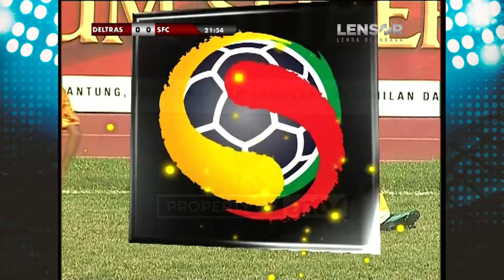ANCAMAN THE LOBSTER BAHAYAKAN GAWANG SRIWIJAYA! | DELTRAS VS SRIWIJAYA | BBKK1 | LAGAKLASIK2010/2011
Lensor Match - ANCAMAN THE LOBSTER BAHAYAKAN GAWANG SRIWIJAYA! | DELTRAS VS SRIWIJAYA | BABAK1 | LAGA KLASIK 2010/2011

Pasukan asuhan H. Mustaqim menurunkan skuad 3-5-2 dengan ujung tombak C.Lopes dan Marcio untuk menggedor Laskar Wong Kito. Coach Ivan Kolev menerapkan line up 4-4-2 dengan dimasukanya trio maut di bagian lini depan seperti Park J.H, Keith Kayamba, dan Budi S. Benar saja, dengan diturunkan skuad inti Deltras, Sriwijaya dibikin keok 3-1.

Saksikan LIVE STREAMING Pertandingan Laga Klasik Setiap Jum'at & Minggu Pukul 18.00 WIB Hanya di Lensor Match!

000010
000011